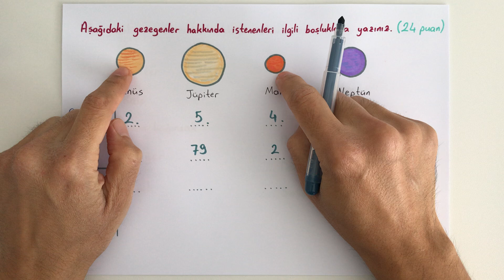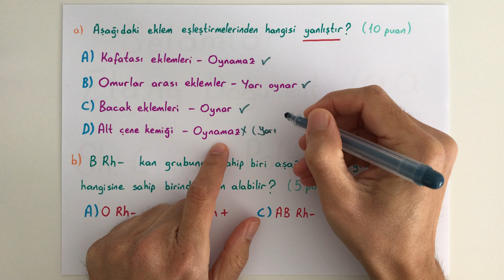6. Sınıf Fen Bilgisi 1. Dönem 1. Yazılı (Puanlı)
6. sınıf fen bilgisi 1. dönem 1. yazılı sorularını 100 puan üzerinden değerlendirdik ve sizlerin de kendinizi deneyebileceği harika soruların çözümünü yaptık. Durdur-Çöz yapmayı ve sonuçlarınızı bizlerle paylaşmayı unutmayın! :)